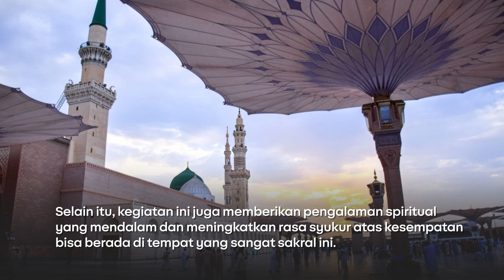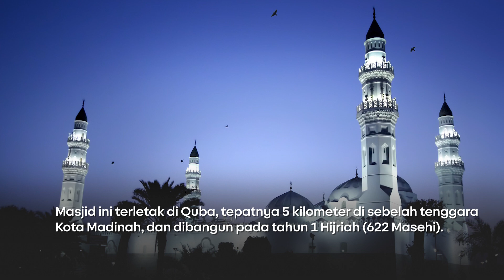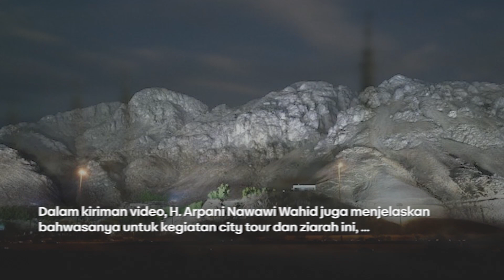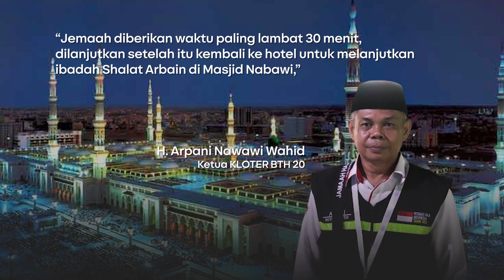KEGIATAN CITY TOUR DAN ZIARAH JEMAAH HAJI KLOTER BTH JAMBI DI MADINAH